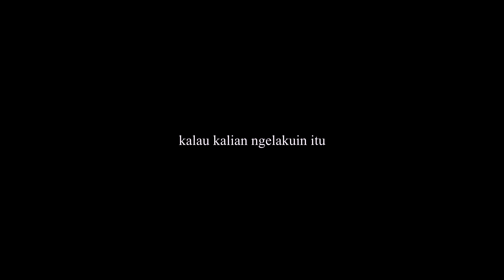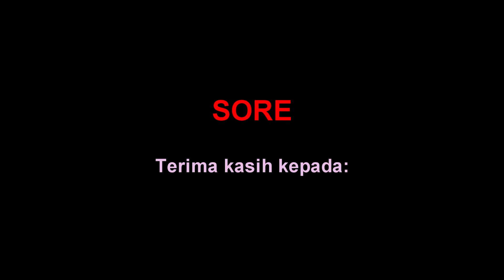“SORE” FILM PENDEK BAHASA INDONESIA - SMAN 9 YOGYAKARTA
11 MIPA 4. SMAN 9 YOGYAKARTA. Film Pendek ini dibuat untuk memenuhi tugas Bahasa Indonesia bab Drama kelas 11. Kami masih amatir serta film pendek ini masih jauh dari kata sempurna, oleh karena itu kritik dan saran sangatlah kami butuhkan. Terima kasih!

Terima kasih kepada Ibu Dra. Atun Budi Hartati

Pemeran
Yasmin Mufida H sebagai Yasmin
Hafiz Voleta W sebagai Lita
Tarra Kadita D sebagai Tarra
Yusri Khoirurrizqi sebagai Yusri
Arief Prasetyo sebagai Arief
Hanin Hanifah N sebagai Sore
Hanin Hanifah N sebagai Adik kelas/Narator